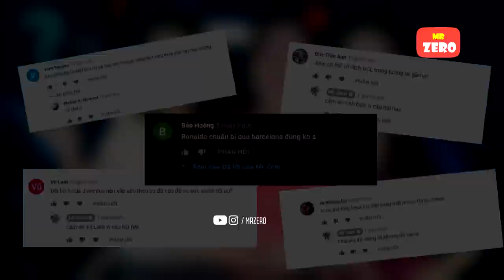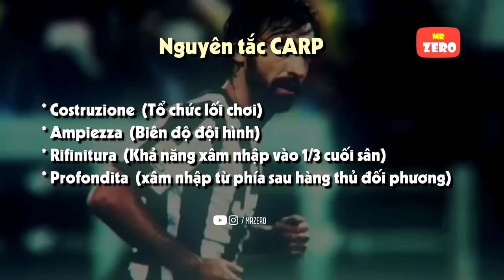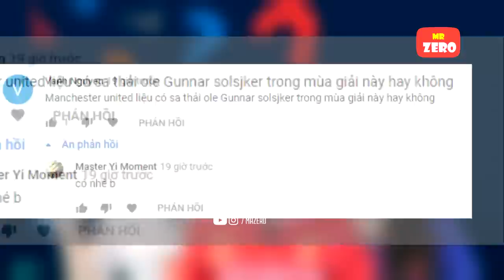Đội hình trong mơ của HLV Pirlo sẽ giúp Cristiano Ronaldo "hồi xuân" | Q&A Mr Zero số 1